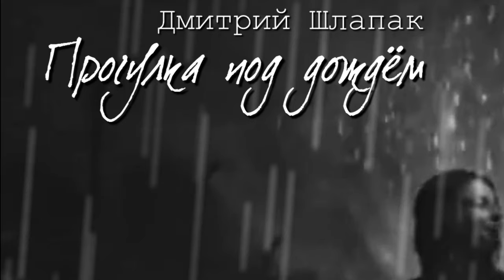Прогулка под дождём